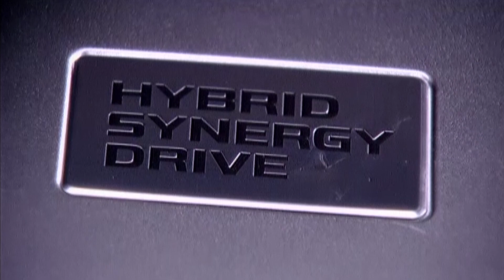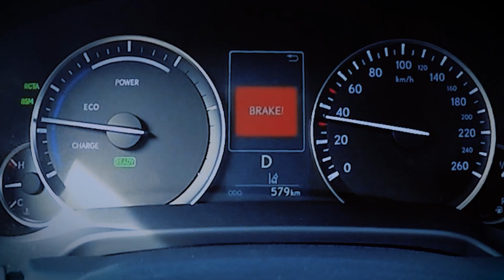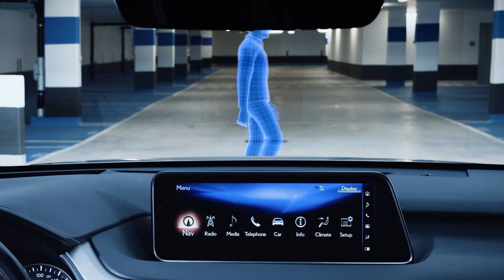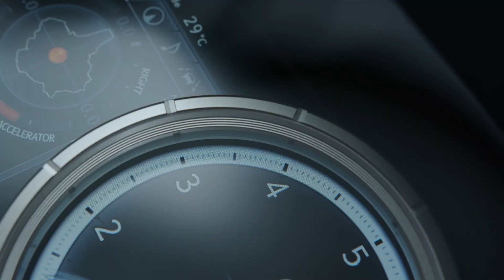Lexus RX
From the launch of the first luxury crossover SUV in 1998 to the all-new fifth generation in 2022,
here's how the RX has evolved over the years to reignite the thrill of driving confidence.